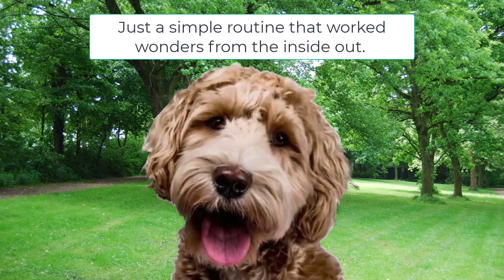Get rid of your Dogs Stinky Breath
If you are having trouble getting near your dog because he has stinky breath you need to see this

Hey there! Are you tired of your furry friend having stinky breath that makes your nose wrinkle? Well, we've got great news for you! Fresh Breathies is here to the rescue. This all natural dental dog chew not only helps eliminate bad doggy breath, but it also protects your pup's health by rebalancing their gut microbiome.

Did you know that bad doggy breath can lead to destructive effects on your pup's joints, keep them bedridden, and even shorten their life? Shocking, right? But don't worry, we've got a solution.

We've discovered a simple 10-second morning ritual that completely reverses bad doggy breath from the inside out, protecting your pup from any future harm. And the best part? No need to brush their teeth or add any chemicals to their water.

This morning ritual has been backed by studies from leading researchers in the United States, Japan, and Australia, and every dog we've shared it with absolutely loves it.

So, if you want to give your furry friend the gift of fresh breath and a healthy gut, watch this video until the very end. You won't regret it!